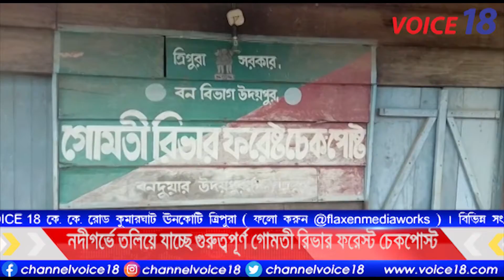নদীগর্ভে তলিয়ে যাচ্ছে গুরুত্বপূর্ণ গোমতী রিভার ফরেস্ট চেকপোস্ট || VOICE 18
The important Gomati River Forest Check post is sinking in the riverbed || নদীগর্ভে তলিয়ে যাচ্ছে গুরুত্বপূর্ণ গোমতী রিভার ফরেস্ট চেকপোস্ট || VOICE 18

উদয়পুরে প্রতিনিধিঃ সম্প্রতি কিছু দিনের ভারী বর্ষণে রাজ্যের বহু জনবসতি এলাকা এবং কৃষি জমি  ব্যপক ভাবে ক্ষতিগ্রস্ত। তার থেকে বাদ যায়নি গোমতী জেলাসদর উদয়পুর মহকুমাও।এই মহকুমার বহু পরিবার ও কৃষিজমির ব্যপক ক্ষতিগ্রস্ত হয়েছে।তা রেশ কাটতে না কাটতে আমাদের কাছে আরেকটি খবর আসে  উদয়পুর মহকুমার বনদুয়ার ২ নং ফুলকুমারি এলাকায় গোমতি নদীর তীরে গোমতি রিভার চেকপোস্টটি গোমতি নদীতে তলিয়ে যাচ্ছে। এটি একটি অতি গুরুত্বপূর্ণ চেকপোস্ট।এটি বনদপ্তরের অধীনস্থ একটি চেকপোস্ট। গোমতি নদীর এ এলাকাটা বনদুস্য কাঠ পাচারকারিদের মৃগয়াক্ষেত্র বলে পরিচিত। কাঠপাচার রোধে বনদপ্তর ১৯৯৩ সালে বনদোয়ার ২ নং ফুলকুমারি এলাকায় গোমতি রিভার চেকপোস্ট বসানো হয়। তাতে অনেক সাফল্যও আসে,উদ্ধার হয় অতি মূল্যবান চোরাই কাঠ এবং প্রচুর বনজ সম্পদ। বর্তমান প্রবল বর্ষণে চেকপোস্টটির অবস্থা বেহাল। প্রায় গোমতী নদীতে তলিয়ে যাচ্ছে বন দপ্তরের অবহেলায়।চেকপোস্টটি তৈরীর পর থেকে আর মেরামত করা হয়নি বলে অভিযোগ। চেকপোস্টটি ভেঙে পড়ার ফলে বনদস্যুদের জন্য পুনরায় আবার কাঠ ও মূল্যবান বনজসম্পদ পাচারের মৃগয়াক্ষেত্রে পরিনত  হয়েছে বলে অভিমত।এখন প্রশ্ন হলো যে রাজ্যের তথা উদয়পুর মহকুমার অতি গুরুত্বপূর্ণ চেকপোস্টটি রক্ষার্থে দপ্তর এত উদাসিন কেন? নাকি বাঁঁকা পথে বনদস্যুদের রাস্তা খুলে দেওয়ার অপকৌশল নয়তো!চেকপোস্টটি গোমতী নদীর বুকে তলিয়ে যাচ্ছে, দপ্তর কি করে বনদস্যুদের হাত থেকে বন কে রক্ষা করবে তা এখন লক্ষ টাকার প্রশ্ন। সেখানে কর্মরত এক ফরেস্ট গার্ড নির্মল দাসের সাথে কথা বলে জানতে পারা যায়  তাদের বড়বাবু অর্থাৎ ফরেস্ট রেঞ্জ অফিসার ভগ্ন চেকপোস্টের ছবি তুলে পাঠানোর কথা বলে দায়িত্ব খালাস করে। এক বারের জন্য এসে দেখার প্রয়োজনও মনে করিনি রেঞ্জ অফিসার। পরবর্তী সময়ে  রিভার ফরেস্ট চেকপোস্টের ইনচার্জ হিমাংশু সরকারও একই কথা বলেন এবং উদয়পুর সাব ডিভিশন ফরেস্ট অফিসেরথ উচ্চপদস্থ আধিকারিদের চেকপোস্টটি গোমতী নদীতে তলিয়ে  যাওয়ার বিষয়ে জানানো হয়েছে। কাঠ পাচার বানিজ্য  রুখতে চেকপোস্টটি পুনরায় নির্মান করার দাবি জানিয়েছে তথ্যঅভিজ্ঞ মহল।এখন দেখার বিষয় কবে নাগাদ সে রিভার ফরেস্ট চেক পোস্টটি মেরামত করার উদ্যোগ নেই কি  গুরুত্বপূর্ণ বন দপ্তর।

VOICE 18
Name of Production House: FLAXEN MEDIA WORKS